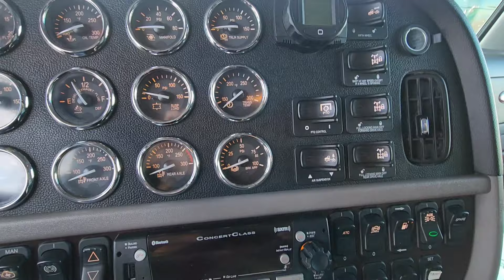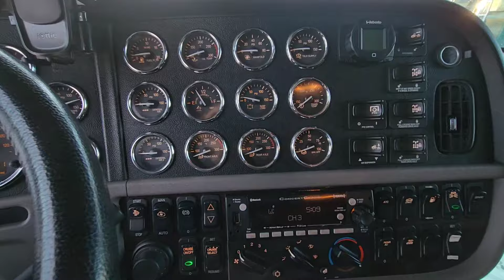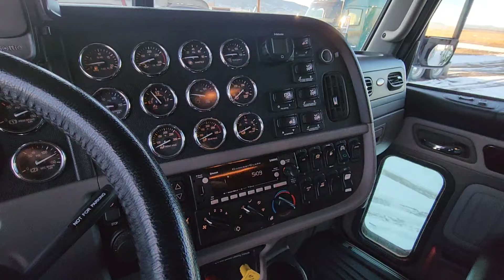Private Sale- 2022 389 ULTRA- Very Clean.